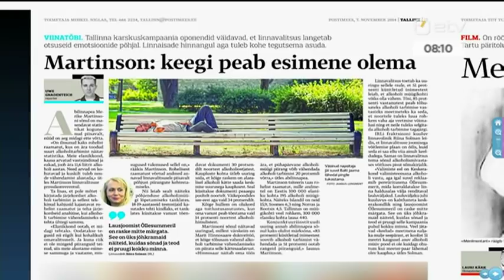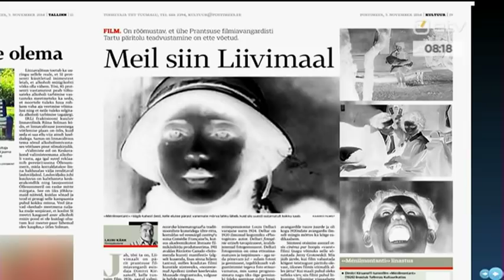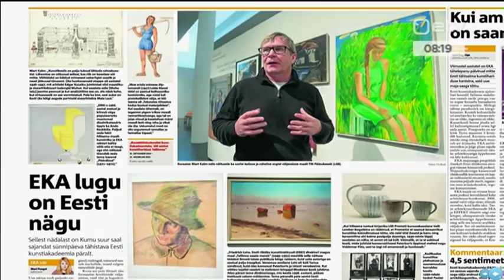Terevisioonis räägiti Tallinnas alkoholimüügi keelamisest pühapäeviti